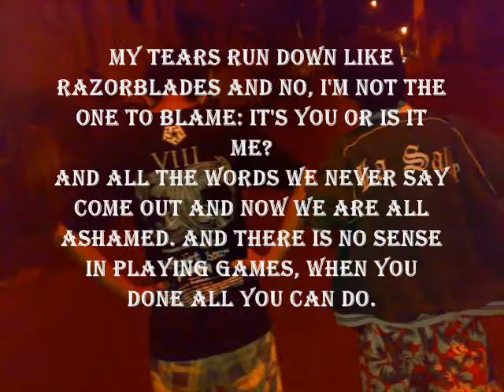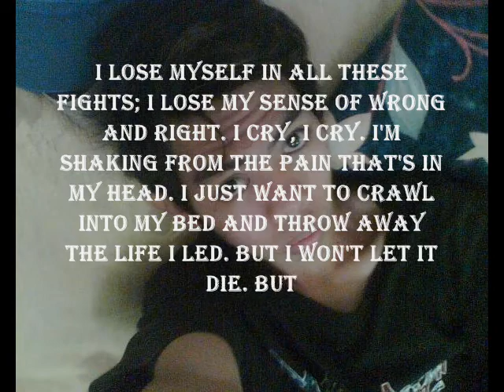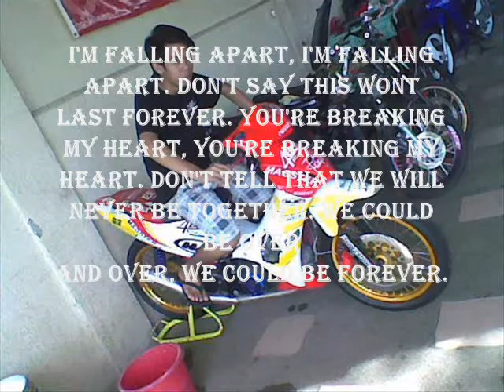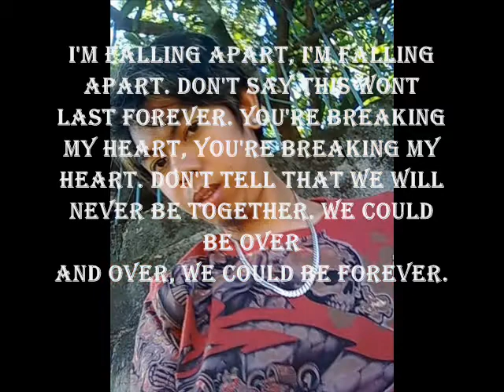it's not over by secondhand serenade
whahahaha ganda ng song huhuhuhu^_^